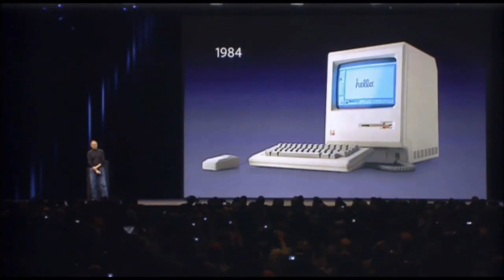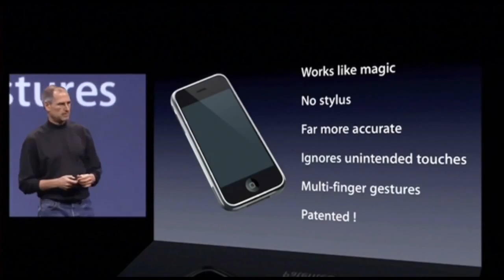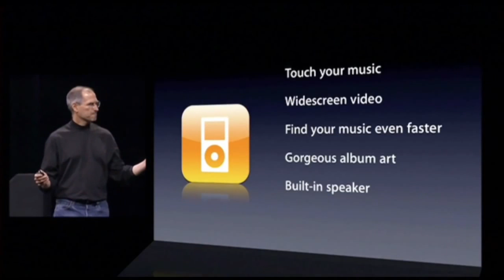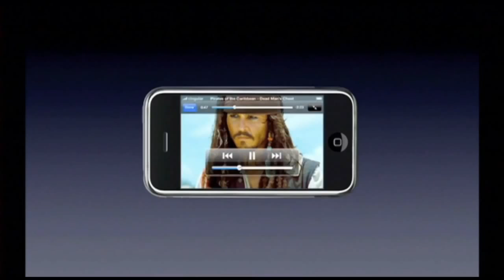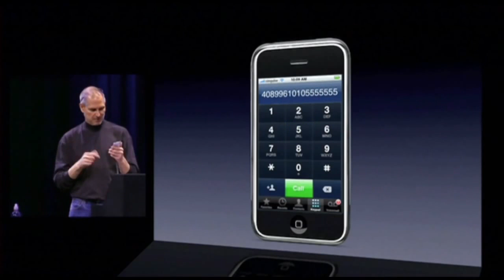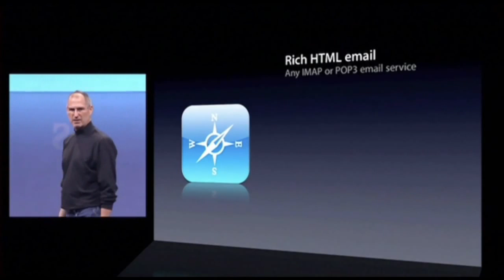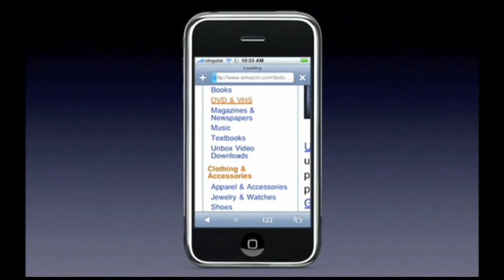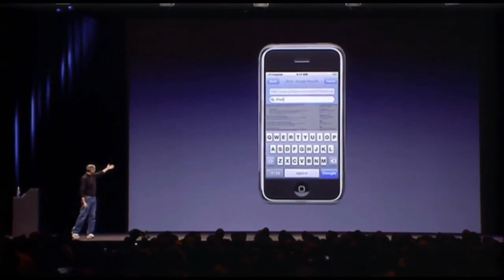Steve Jobs announcing the first iPhone in 2007 - HQ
The year when no-one went to this presentation with an iPhone.
Steve Jobs teases the audience to a reveal of the first-ever iPhone in the only way Steve Jobs could watch this seminal event in history and watch a groundbreaking launch by a groundbreaking presenter.